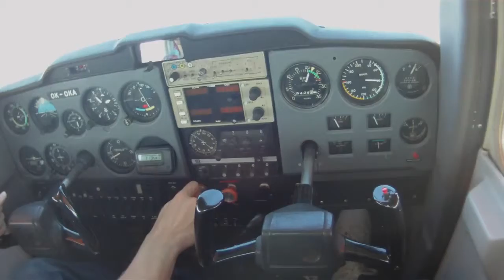LKBU landing 28L